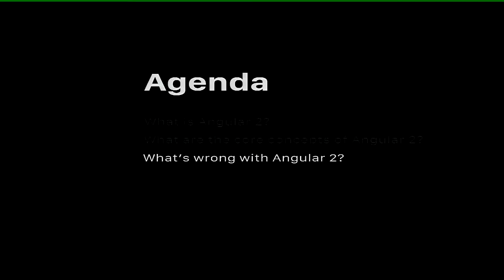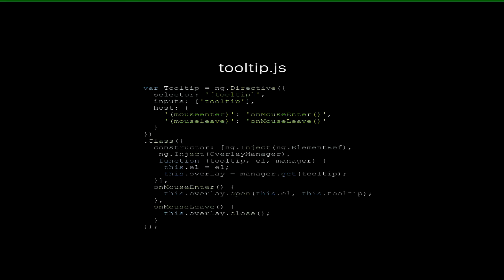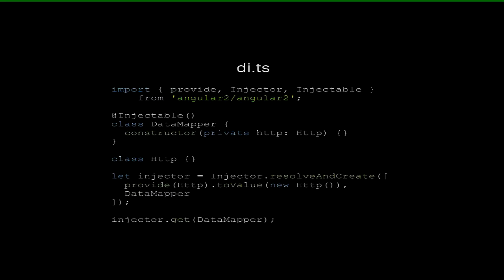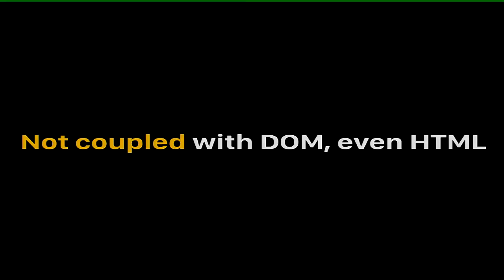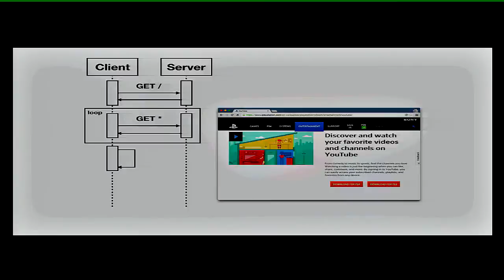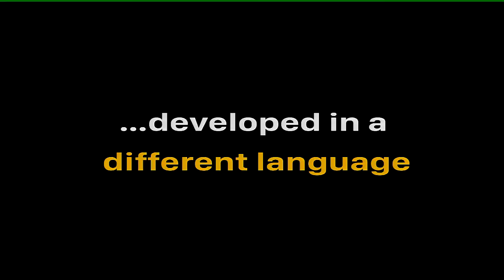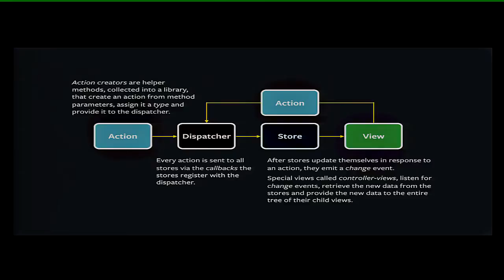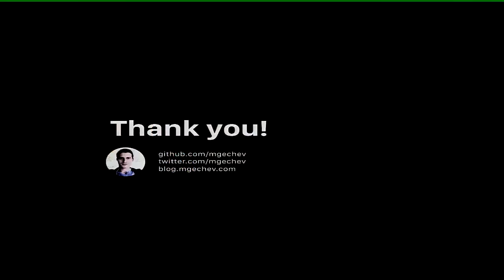Building Universal Applications with Angular 2 Минко Гечев